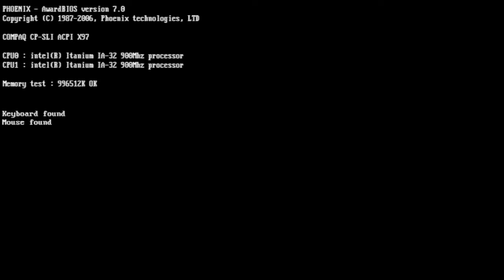F1 Championship Edition PS3 Round 13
La Hongrie!